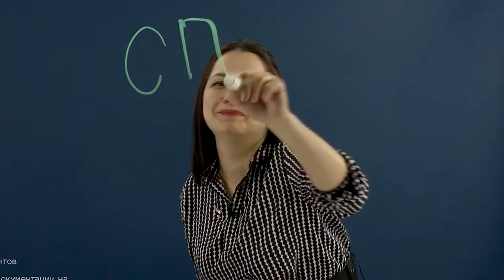Ольга Орлова. Дизайнер. Видео отзыв о студии со стеклянной доской.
Ольга Орлова
- Дизайнер.
- Создает одежду более 20 лет от идеи и эскиза до готовой партии продукции.
- Работает для крупных розничных сетей.

"Сегодня я с большим удовольствием поработала в студии Videodesk.
Здесь очень светло, интереснейший персонал, который с трепетом относится к тому,
кто ведёт запись. Здесь очень мило, уютно, светло, профессионально и
местоположение очень очень удобно, прям вот от метро два шага. А также
особенность этой студии, что здесь есть потрясающая доска, на которой можно
писать.
Я говорю этой студии - большое спасибо!"